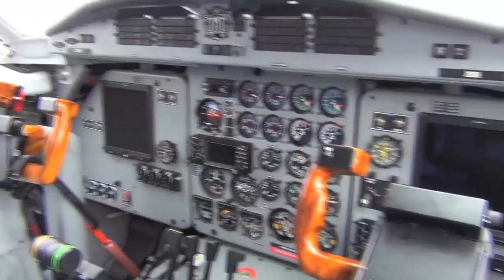Minister Glváč predstavil nové lietadlá L-410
Minister obrany SR Martin Glváč spolu s náčelníkom Generálneho štábu Ozbrojených síl SR genpor. Petrom Vojtekom predstavili na letisku v Kuchyni nové lietadlá L-410. V rámci uvedenia do prevádzky dostali mená po obciach Rohožník a Pernek, ktoré susedia s Leteckou základňou Kuchyňa.